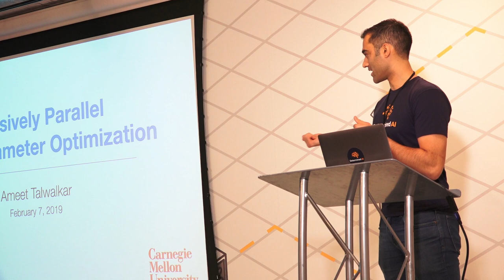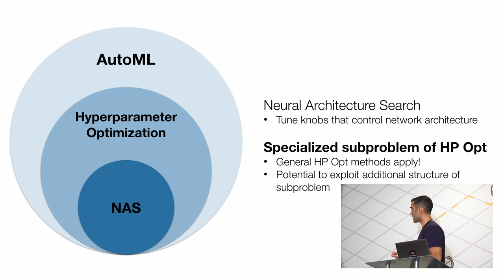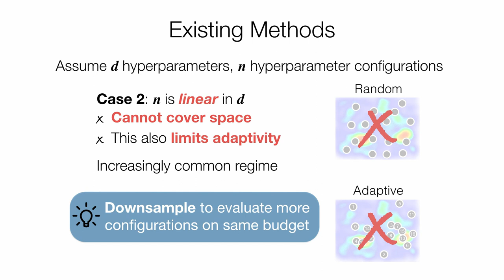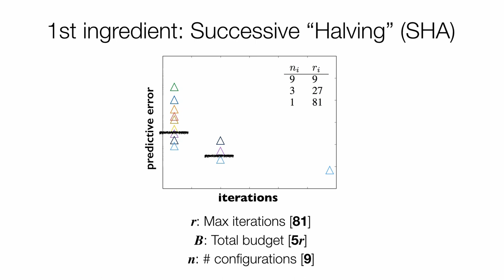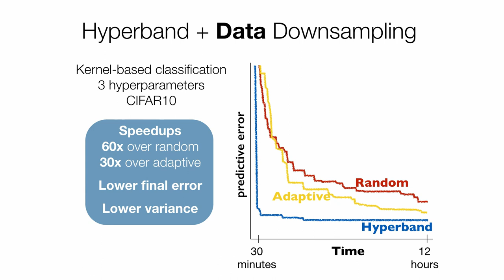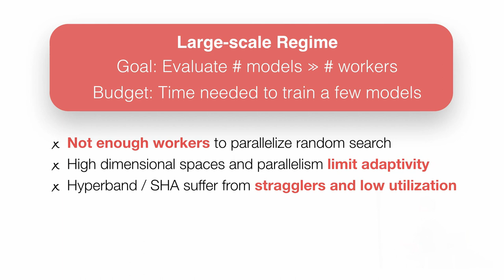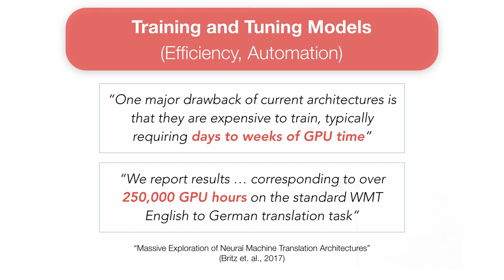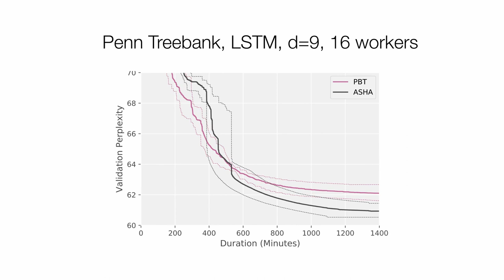Massively Parallel Hyperparameter Tuning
Ameet Talwalkar, Carnegie Mellon University Assistant Professor of Machine Learning, Chief Scientist at Determined AI, and leading expert in the area of AutoML. Ameet focuses on the problem of massively parallel hyperparameter optimization.

Modern learning models are characterized by large hyperparameter spaces. In order to adequately explore these large spaces, we must evaluate a large number of configurations, typically orders of magnitude more configurations than available parallel workers. Given the growing costs of model training, we would ideally like to perform this search in roughly the same wall-clock time needed to train a single model. We tackle this challenge by introducing ASHA, a simple and robust hyperparameter tuning algorithm with solid theoretical underpinnings that exploits parallelism and aggressive early-stopping. Our extensive empirical results show that ASHA outperforms state-of-the-art hyperparameter tuning methods; scales linearly with the number of workers in distributed settings; converges to a high quality configuration in half the time taken by Vizier (Google's internal hyperparameter tuning service) in an experiment with 500 workers; and competes favorable with specialized neural architecture search methods on standard benchmarks.

Ameet's Bio: Ameet Talwalkar is an assistant professor in the Machine Learning Department at Carnegie Mellon University, and co-founder and Chief Scientist at Determined AI. His primary interests are in the field of statistical machine learning, including problems at the intersection of systems and learning. His current work is motivated by the goal of democratizing machine learning, with a focus on topics related to the scalability, automation, and interpretability of learning algorithms and systems. He led the initial development of the MLlib project in Apache Spark, is a co-author of the graduate-level textbook 'Foundations of Machine Learning' (2012, MIT Press), and created an award-winning edX MOOC about distributed machine learning.